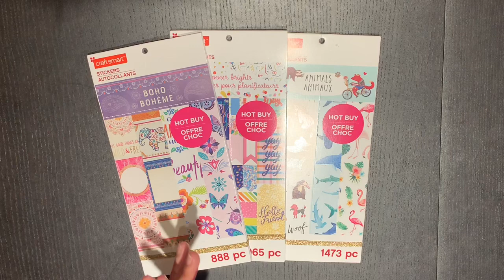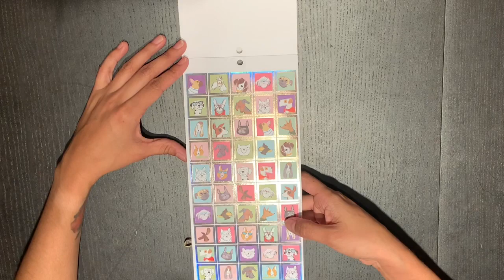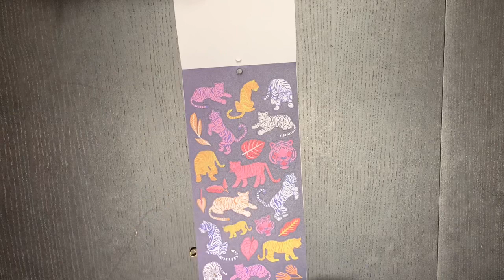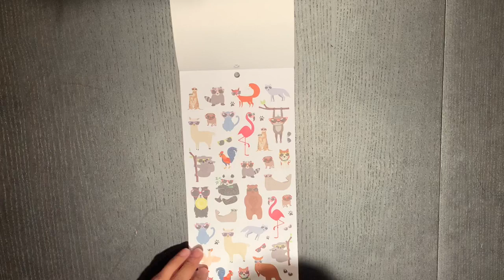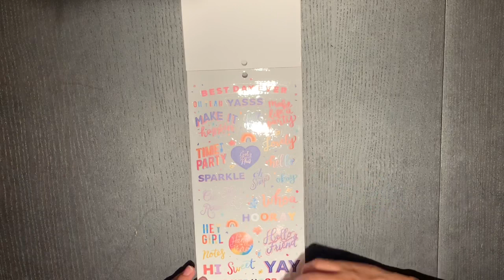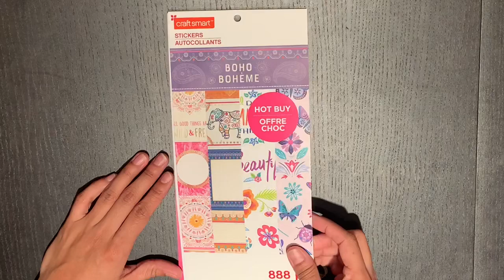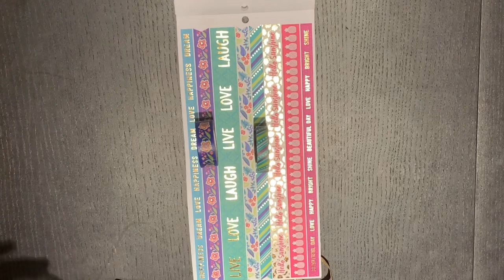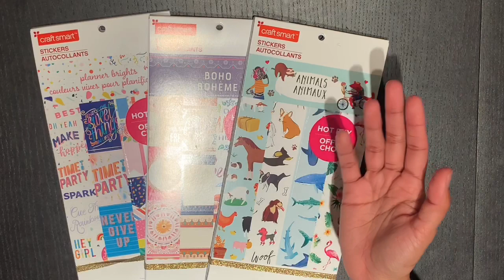$4.99 Planner Stickers Better Than Happy Planner?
I got some of the michaels value planner sticker books and I was blown away! So excited to use these! I Flipthrough them for you I have Boho, Animals and Planner Brights.